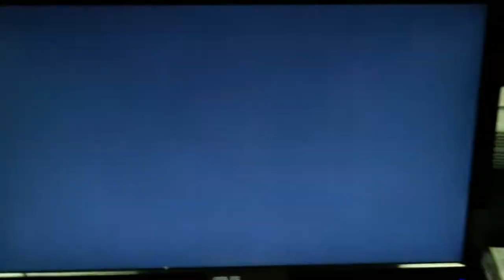USF4 Winter Brawl 9 - Mingo (Ryu) vs ? (Rose)